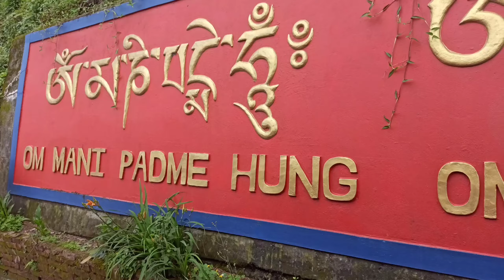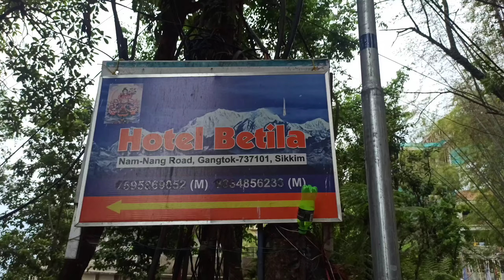সবথেকে কম দামে গাংটকের হোটেল|| Cheapest Hotel In gangtak ||gangtak Hotels |hill faching hotels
press the 🔔🔔🔔 icon get first video notifications

🛑@NOTE= Some image video's. music are showing videos  Meybe copyrighted to respected  owners, not mine

⏭️ contant creator
     @copyright reserved to (Moumita pravas)  channel

⏭️ copyright Notes.

    please fell me free to leave me a notice. if you find this upload inappropriate. contact me personally if you are against an upload which you mey have right to the music. video instead of contacting🙏🙏🤜🤜🤜🙏
 💚gmail=

Low price hotel in Gangtok MG Marg
Gangtok hotels price list
Hotels in Gangtok below 1000
Cheap hotels in Gangtok
What are the best cheap hotels in Gangtok?
গ্যাংটক এম জি মার্গে এর ওপরে দারুন হোটেল | Gangtok MG Marg Hotels
Best budget hotels in Gangtok
Best budget hotels in Gangtok? - quora
Gangtok Hotels price per day
Gangtok MG Marg hotel with Phone number
OYO hotels in MG Marg Gangtok
Gangtok hotel booking
OYO hotels in Gangtok
Hotel in MG Marg, Gangtok
#4 star hotels in Gangtok near MG Road
Why is MG Marg famous?
Best bengali hotel in Gangtok
Bengali Restaurant in MG Marg Gangtok
Bengali Restaurant in Gangtok
Sikkim permit for Indian
How to get permit for North Sikkim
Changu Lake permit cost
Tsomgo Lake permit online
Nathula Pass permit cost
How to get Sikkim permit
Lachung permit cost
North Sikkim permit cost

গ্যাংটক এম জি মার্গে এর ওপরে দারুন হোটেল | GangtokMGMargHotels
BestbudgethotelsinGangtok?quora
OYOhotels in MG Marg Gangtok